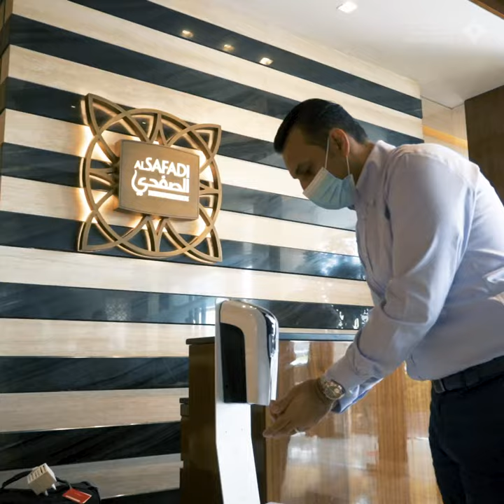Al Safadi Restaurants in Dubai adapt to the new normal by implementing precautionary measures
27 Sept 2020 - Al Safadi Restaurants in Dubai adapt to the new normal by implementing strict COVID-19 precautionary measures to ensure the safety of clients and staff.